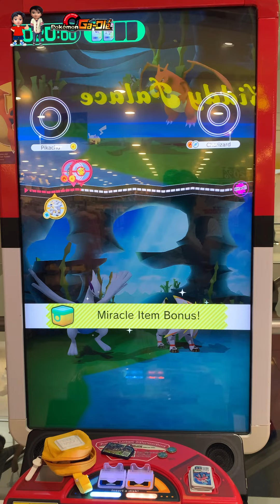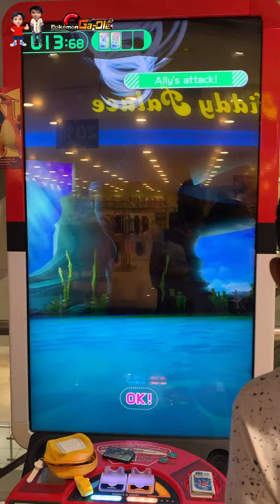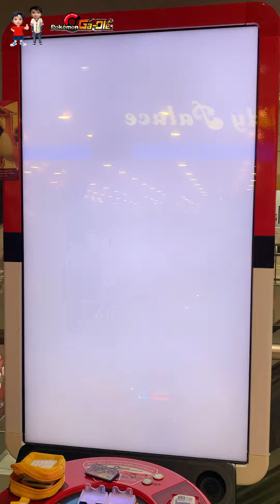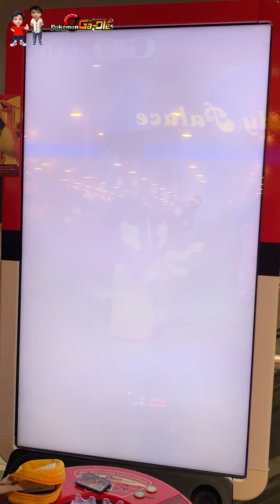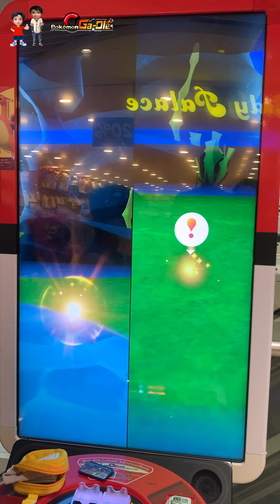Pokémon Ga-olé | Solgaleo & Lugia legendary battle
Pokemon collection battle